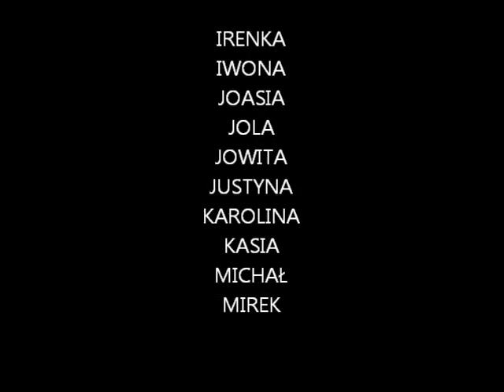film z kolażu swięta b maz.wmv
Święta sp 50